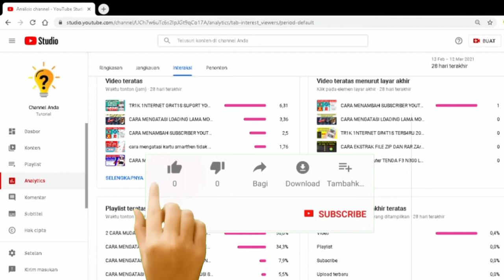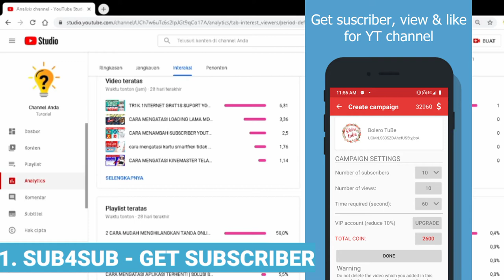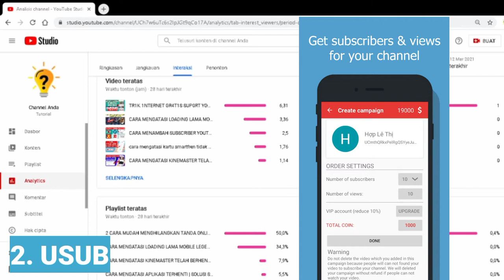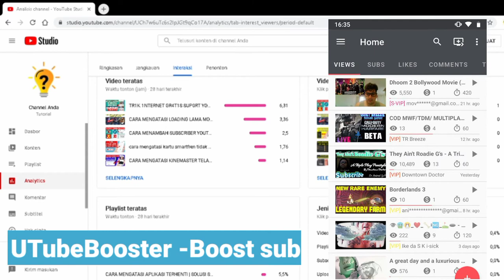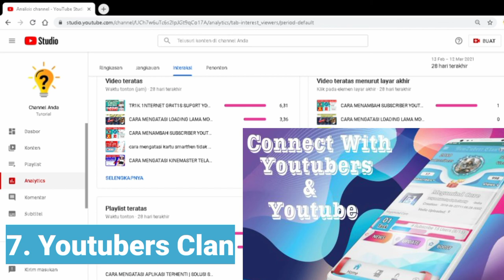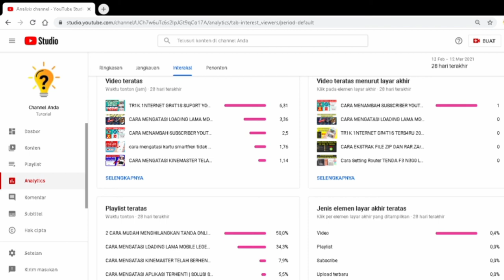Cara Menambah Subscriber Youtube Terbaru 2022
hallo youtuber. di video kali ini saya akan membahas cara menambah subscriber cepat dan aman